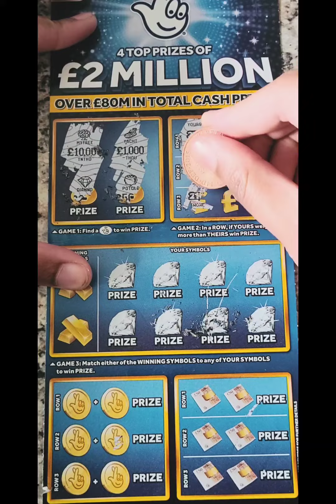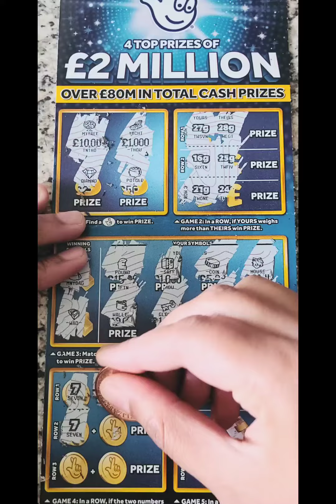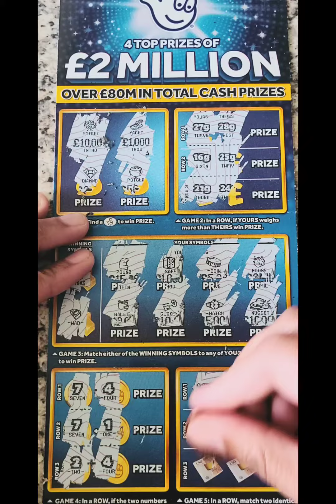Only 1 scratch cards lucky or not ? watch 🤔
national lottery tickets,